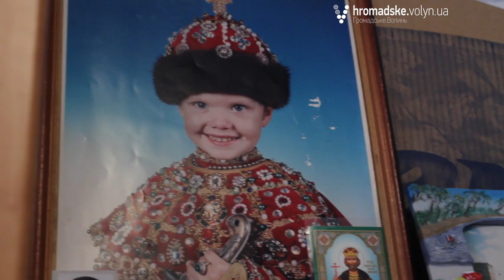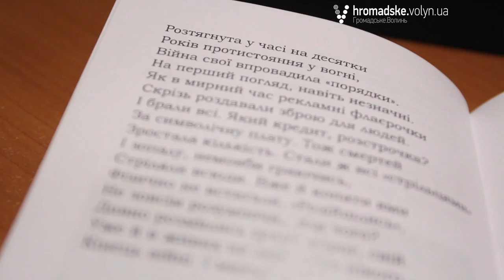«Небо Донбасу» із зони АТО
Лучанин Юрій Щербик народився у Казахстані. У п'ятирічному віці сім'я переїхала жити у село Усичі, Луцького району, де досі проживає його мама.

У так звану зону АТО Юрій пішов добровольцем у вересні 2014. Протягом року чоловік ніс службу у 72 окремій механізованій бригаді. Весь цей час волинянин перебував на передовій у Гранітному. Спочатку був стрільцем, пізніше довелося сісти за кермо. Будучи на Сході, Юрій мріяв про фотоапарат, оскільки захоплюється мистецтвом фотографії.

Коли військовослужбовцю з дому передали телефон з камерою, він, у вільний від служби час, займався улюбленою справою. Найбільше подобалося фіксувати небо Донбасу. Свої емоції та переживання волинянин виливав у віршах, які, за допомогою телефону, викладав в Інтернет.

Так з'явилися перші шанувальники творчості Юрія Щербика. «Те що боліло, те й писав. Воно відчувається, що більшість віршів вистраждані. Через те вони мають такий відгук», – каже військовослужбовець.

Згодом деяка поезія переросла у пісню. Юрій має музичну освіту, вміє грати на кількох інструментах, в тому числі і на гітарі. Проте, його побратими про це дізналися лише через кілька місяців. Чоловік каже, що не хотів цим заробляти авторитет. Одного разу товариш сказав: «От якби зараз хтось на гітарі заграв». На що Юрій відповів: «Заграти не заграю, але можу дати послухати», і включив свій запис на телефоні.

Після цього побратими йому знайшли гітару, а вже після відпустки Юрій Щербик приїхав зі своїм інструментом. Проте грав не часто. «Не завжди зручно було брати гітару, та й не завжди хотілося, тому більше писалися вірші. Пісень на тему АТО не багато. І самому, і тим хлопцям хотілося почути щось інше, треба було навпаки, відволікти їх від війни, заспівати щось таке, що повернуло б їх додому», – пригадує Юрій.

Після закінчення служби Юрій повернувся додому. Друзі допомогли видати книжку з його поезією, яка має символічну назву «Небо Донбасу». Зараз Юрій їздить по школах Луцька та Волині, проводить творчі зустрічі, адже переконаний, що з ворогом можна боротися не лише зброєю, а й словом.